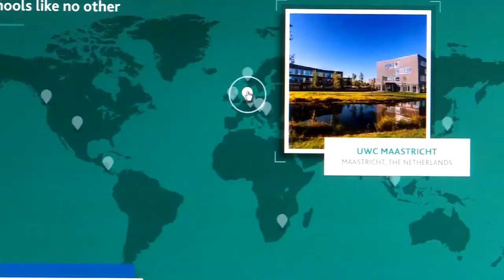100 000 $ en bourse d'études pour aller en Tanzanie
Une finissante de l'école secondaire Des Chutes, à Shawinigan, Sarah Lee Flageolle, vient d'obtenir une bourse d'études de 100 000 $ pour passer les deux prochaines années en Tanzanie avec les United World Colleges.

«C'est un collège qui est très axé sur le bénévolat, le leadership, a-t-elle expliqué à TVA Nouvelles. Ils vont me développer en tant que personne.»

L’organisme United World Colleges possède 17 établissements sur quatre continents. Celui de la Tanzanie vient de s'ajouter.

Les étudiants sont minutieusement choisis, à preuve, Sarah Lee sera la seule Canadienne dans cette nouvelle école, même s'il y a des tonnes de demandes.

«Ça a commencé à l'automne, a-t-elle raconté. J'ai soumis ma candidature, j'ai rempli plein de papiers avec super beaucoup de questions, j'ai été convoquée en entrevue et retenue dans les finalistes.»

La directrice de son école, Martine Allard, ne cache pas son enthousiasme. «Elle fait rayonner le nom de notre école. La fierté que ça nous amène, c'est inimaginable.»

Même s'il s'agit d'un beau projet, pour sa mère, Nancy Paquin, l'Afrique c'est plutôt loin. «J'espérais que ce serait l'Europe, mais on va s'habituer!» a lancé Mme Paquin.

Sarah Lee se dirige vers le droit criminel. Là-bas, en Tanzanie, en plus du bénévolat et de la découverte du pays, elle pourra commencer son droit et avoir ainsi des cours crédités à son retour. Elle doit s'envoler vers ce pays en août prochain.